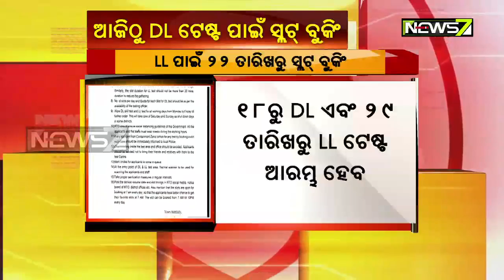Slot Booking For dl Tests-Start from today